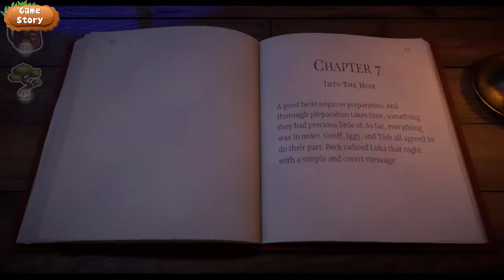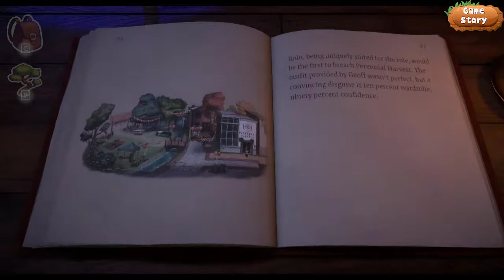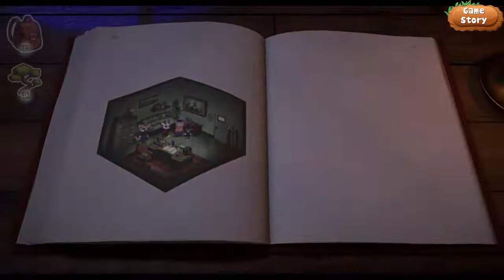Beacon Pines #20: Into the Hive 🥏| Chapter 7 True Route 🏆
Music in video is from: Lofi Geek, Retro Girl, Feardog